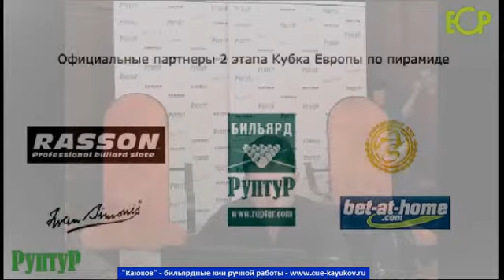КЕ2010-2: Мелихова - Шматченко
2 этап Кубка Европы 2010. Финал у женщин: Татьяна Мелихова - Жанна Шматченко